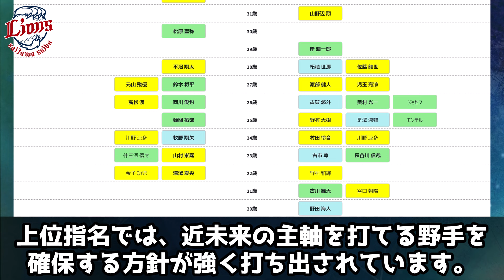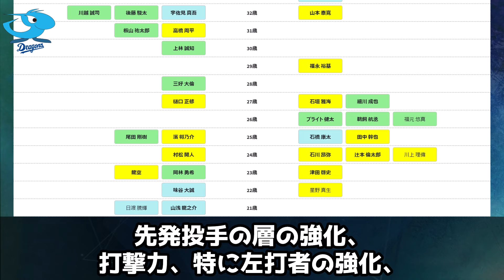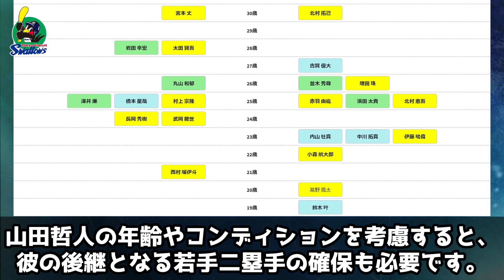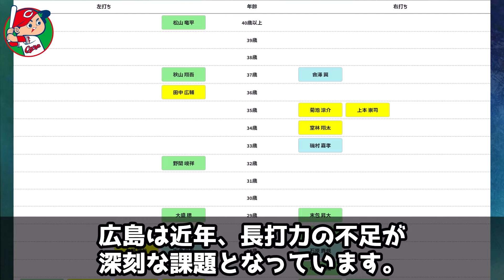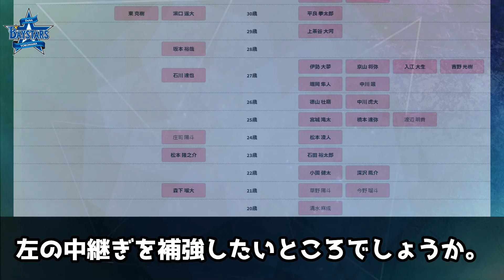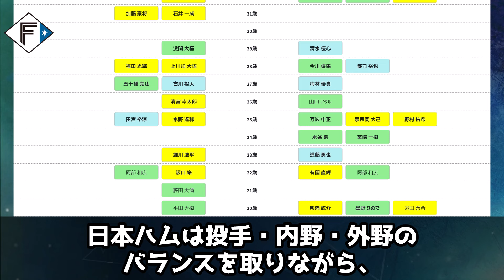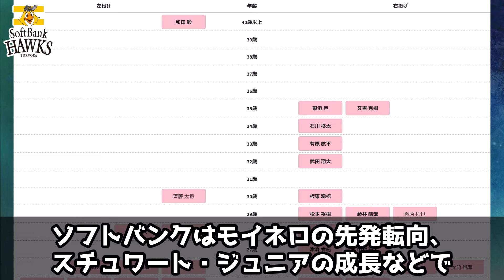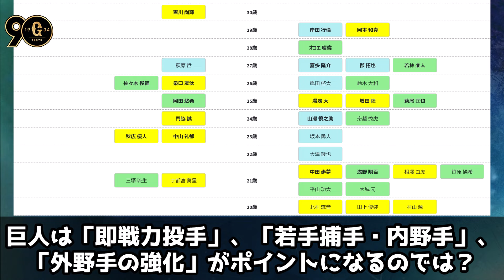【ドラフト直前】2024年プロ野球12球団ドラフト戦略を徹底解説！各球団の補強ポイントはこれだ！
この動画では、各球団の補強ポイントに焦点を当て、ドラフト戦略を解説しています。
完全に個人的な考えです。
補強ポイントがズレている可能性があります。
動画内の年齢は全て2025年末時点での満年齢です。
（ですので、学年で考えると早生まれだと1歳ズレています）
選手層は動画作成時です。
すでに戦力外が発表になった選手は入っていませんが、これから戦力外や移籍する選手がいるかもしれません。
また、支配下選手から育成契約見込みの選手も載っています。

※選手名を一部敬称略とさせていただいています。

▼サイト作りました（多分、まだまだバグだらけ）

【目次】
0:12 - 埼玉西武ライオンズ
1:25 - 中日ドラゴンズ
2:34 - オリックス・バファローズ
3:47 - 東京ヤクルトスワローズ
5:07 - 東北楽天ゴールデンイーグルス
6:18 - 広島東洋カープ
7:42 - 千葉ロッテマリーンズ
8:54 - 横浜DeNAベイスターズ
9:55 - 北海道日本ハムファイターズ
11:07 - 阪神タイガース
12:49 - 福岡ソフトバンクホークス
14:03 - 読売ジャイアンツ

【Video Contents】
This video focuses on each team's reinforcement points and explains their draft strategy.
This is completely my personal opinion.
Reinforcement points may be off.
All ages in the video are full ages as of the end of 2025.
(So, if you think in terms of school year, you are off by 1 year if you were born early).
The player group is at the time the video was created.
Players who have already been announced as being out of the lineup are not included, but there may be players who will be out of the lineup or transferred in the future.
Also included are players who are expected to sign developmental contracts.